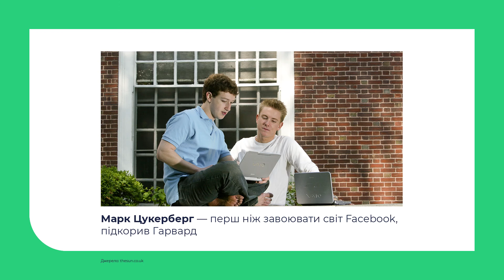9 клас. Зарубіжна література. Ерік Вольф Сігел "Історія одного кохання"